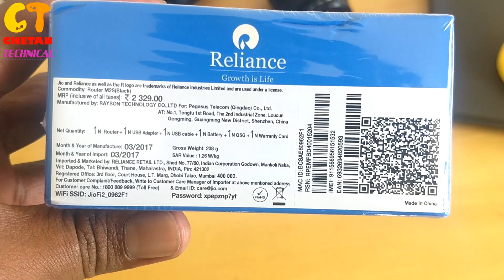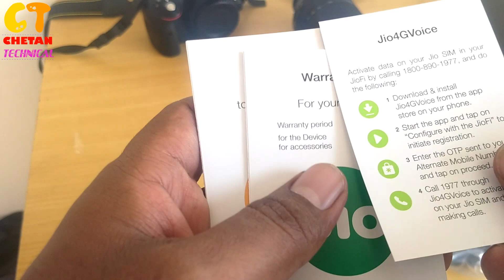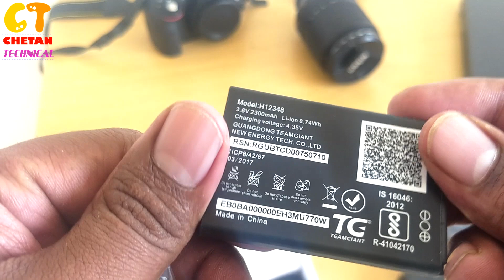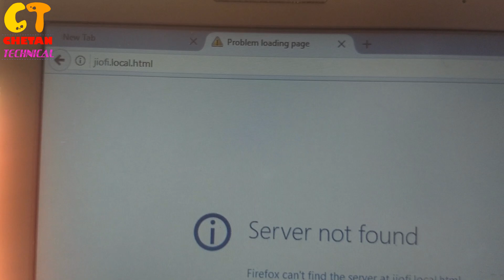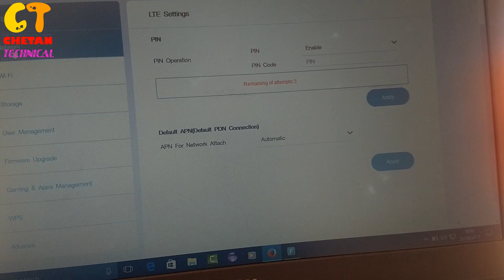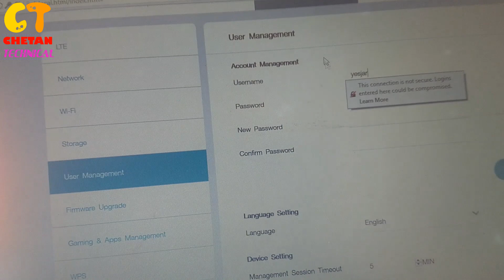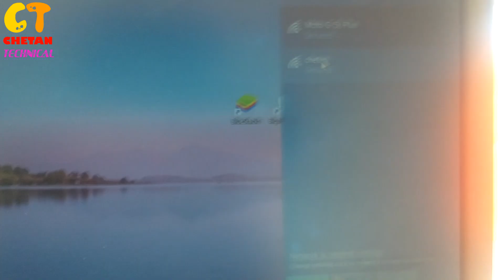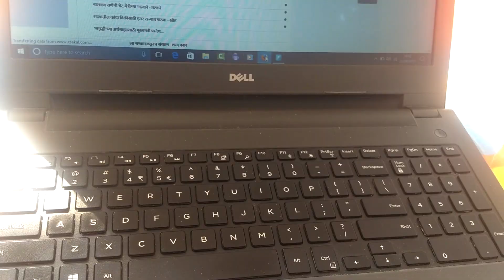JioFi M2S Wireless 4G Portable Data - Unboxing & Set Up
jiofi 2 ki unboxing aur set up kaise karte hai. ye iss video me dikhaya gaya h.